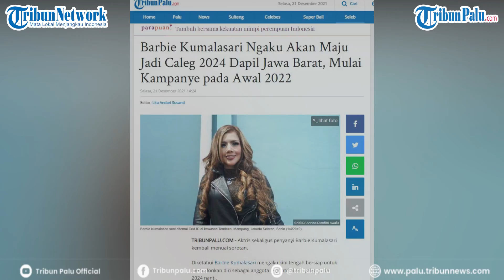Barbie Kumalasari Ngaku Akan Maju Jadi Caleg 2024 Dapil Jawa Barat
TRIBUNPALU.COM - Aktris sekaligus penyanyi Barbie Kumalasari kembali menuai sorotan.

Barbie Kumalasari mengaku kini tengah bersiap untuk mencalonkan diri, sebagai anggota legislatif alias nyaleg pada 2024 nanti.

Kemantapannya ini dibuktikan dengan memulai aktif melakukan kampanye pada awal 2022.

Hingga saat Barbie Kumalasari belum bisa memastikan, apakah nantinya ia akan mencolankan diri sebagai caleg di DRD atau anggota DPR RI.

Rencananya, Barbie Kumalasari akan nyaleg di wilayah Jawa Barat.

Namun hal tersebut belum akhir, lantaran dirinya harus melihat dan mendalami lagi,

wilayah mana yang membutuhkan dirinya sebagai pemimpin rakyat

Saat ini, Babrie Kumalasari juga aktif di banyak organisasi.

Bahkan ia pun baru-baru ini ditunjuk sebagai ketua Srikandi Laskar Merah Putih Indonesia.

Ia berharap dengan aktivitasnya di organisasi saat ini dapat berpengaruh besar pada pemilihan umum 2024 nanti.

(TRIBUNPALU.COM)

Sumber:
- Tribunnews
- Grid.ID
(Tangkapan Layar)
Googlepict